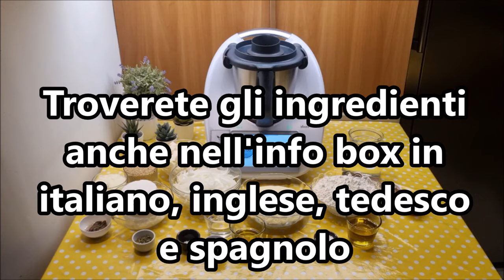Sfincione bianco o sfincione bagherese per bimby TM6 TM5 TM31 TM21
Ingredienti per l'impasto:
300 g di farina di tipo “0”
300 g di semola rimacinata di grano duro
350 g di acqua
10 g di lievito di birra fresco
10 g di zucchero
15 g di sale
60 g di olio e.v.o.

Ingredienti per farcire:
500 g di formaggio tuma tagliata a dadini
500 g di ricotta di pecora
380 g di cipolla bianca tagliata a fette sottili
50 g di acqua
origano q.b.
40 g di olio e.v.o.
sale, pepe e pangrattato q.b.
100 g di caciocavallo grattugiato o pecorino grattugiato
acciughe sott’olio q.b.

English
Ingredients for the dough:
300 g of "Type 0" flour
300 g of semolina flour
350 g of water
10 g of fresh brewer's yeast
10 g of sugar
15 g of salt
60 g of extra virgin olive oil

Ingredients for the filling:
500 g of diced tuma cheese
500 g of sheep ricotta cheese
380 g of thinly sliced white onion
50 g of water
Oregano, to taste
40 g of extra virgin olive oil
Salt, pepper, and breadcrumbs, to taste
100 g of grated caciocavallo or pecorino cheese
Anchovies in oil, to taste

Español
Ingredientes para la masa:
300 g de harina tipo "0"
300 g de sémola de trigo duro
350 g de agua
10 g de levadura de cerveza fresca
10 g de azúcar
15 g de sal
60 g de aceite de oliva virgen extra

Ingredientes para el relleno:
500 g de queso tuma cortado en dados
500 g de ricotta de oveja
380 g de cebolla blanca cortada en rodajas finas
50 g de agua
Orégano al gusto
40 g de aceite de oliva virgen extra
Sal, pimienta y pan rallado al gusto
100 g de queso caciocavallo rallado o queso pecorino rallado
Anchoas en aceite al gusto

Deutsch
Zutaten für den Teig:
300 g Weizenmehl Type "0"
300 g Hartweizengrieß
350 g Wasser
10 g frische Bierhefe
10 g Zucker
15 g Salz
60 g Olivenöl extra vergine

Zutaten für die Füllung:
500 g gewürfelter Tuma-Käse
500 g Schaf-Ricotta-Käse
380 g dünn geschnittene weiße Zwiebel
50 g Wasser
Oregano, nach Geschmack
40 g Olivenöl extra vergine
Salz, Pfeffer und Semmelbrösel, nach Geschmack
100 g geriebener Caciocavallo-Käse oder Pecorino-Käse
Sardellen in Öl, nach Geschmack